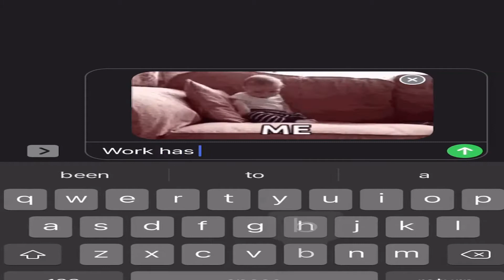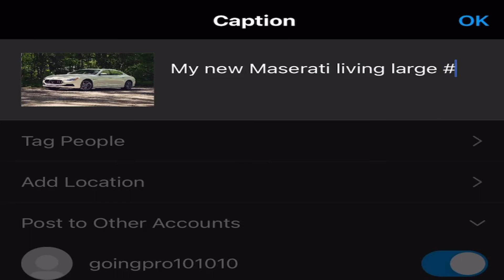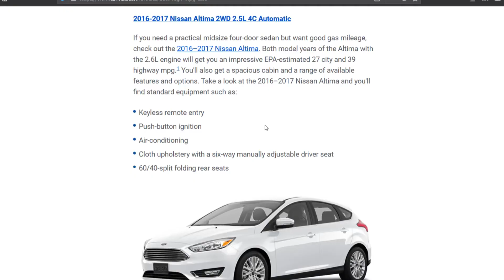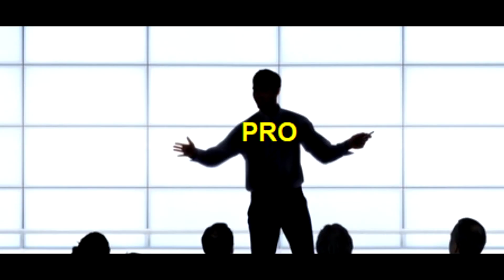Going Pro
Let me help you go pro with my ideal principals of professional success